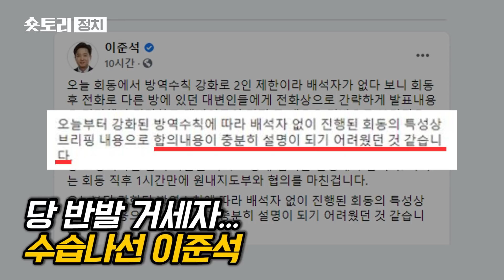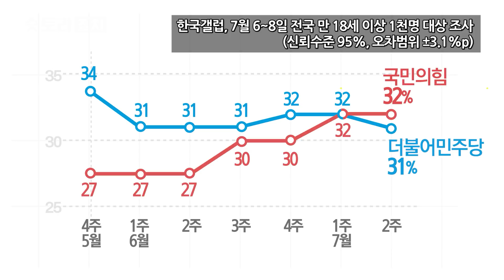[숏토리:정치] '전 국민 재난지원금' 번복 파장...'이준석 리더십' 흔들리나?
더불어민주당 송영길 대표와 국민의힘 이준석 대표가 '전 국민 재난지원금'을 지급하는 데 합의해 논란이 일고 있습니다.

소득 하위 80%에게 지원금을 지급하기로 했던 현재 추경안을 사실상 대폭 확대하자는 건데요.

송 대표와 이 대표는 12일 저녁, 여의도에서 만찬 회동을 하고 이같이 합의했다고 밝혔습니다.

하지만 국민의힘에서 곧바로 반발이 터져나왔습니다.

"전혀 논의가 안 된 얘기다", "당 대표가 갑자기 합의해 황당하다"는 반응이 터져나왔는데요.

대표 경제통으로 꼽히는 윤희숙 국민의힘 의원은 이 대표를 향해 "당의 철학을 뒤집는 제왕이 되려느냐"며 비판했습니다.

논란이 커지자 국민의힘 지도부는 한밤 회의에 들어갔고, 이 대표도 "합의 내용이 충분히 설명되지 않았다"며 진화에 나섰는데요.

85년생 36살, 헌정 사상 첫 30대 정당 대표라는 타이틀을 건 지 한 달.

이 대표가 취임한 뒤로 당 지지율이 상승하고 당원 수도 급증세를 보이는 성과가 있었지만, 최근에 했던 '통일부·여가부 폐지', '전 국민 재난지원금' 지급 주장은 당 내 반발을 일으키고 있습니다.

"당 대표의 설익은 주장이 당론으로 비칠 수 있어 발언을 신중하게 해야 한다"는 지적이 나오고 있는 건데요.

앞서 김종인 비상대책위원장이나 황교안 대표 시절에도 당내 크고 작은 불만은 있었지만, 당 대표가 결심하고 추진하면 따르는 게 국민의힘 모습이었습니다.

그에 반해 이 대표는 당 내 지지를 얻지 못하고, 나홀로 싸움을 이끌고 가는 형국인데요.

그 배경에 대해, 이 대표가 만약 대선주자급이었거나, 다선 의원 출신이었다면 분위기는 달랐을 것이라는 분석도 있습니다.

'취임 한 달'만에 리더십 위기를 맞은 이준석 대표. 그는 이 고비를 어떻게 돌파할까요?

〈평일〉
08시 00분 라디오쇼 정치시그널 (유튜브 라이브)
08시 50분 김진의 돌직구 쇼
10시 20분 김진의 더라방 (유튜브 라이브)
12시 00분 뉴스A 라이브
15시 50분 강력한 4팀
17시 20분 뉴스TOP10
19시 00분 뉴스A

〈주말〉
12시 00분 토요랭킹쇼·뉴스A 라이브
17시 40분 뉴스TOP10
19시 00분 뉴스A